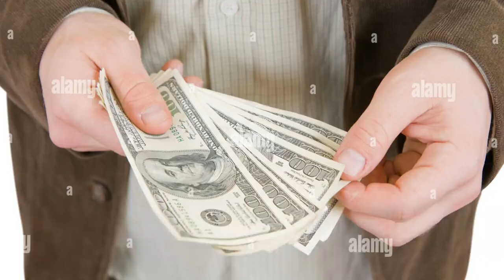Short Of Employment के बाद क्या Job मिलने में दिक्कत होती है ? Short Of Employment in Company job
Maine is video me btaya h ki agr aapka short of employment ho chuka h to us case me aapko kya krna and discuss kiya h ki aapko job milne me problem hogi ya fir aapko job easily mil jayegi full detail me hindi me discuss kiya h i hope aapko video acha lage thanks...Short Of Employment के बाद क्या जॉब मिलने में दिक्कत होती है ? Short Of Employment in Company job

Thanks.